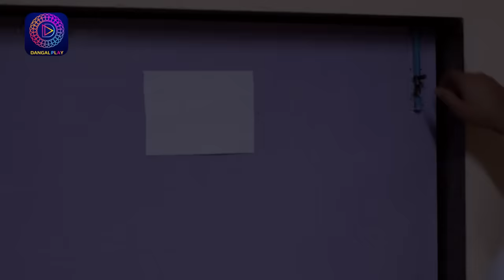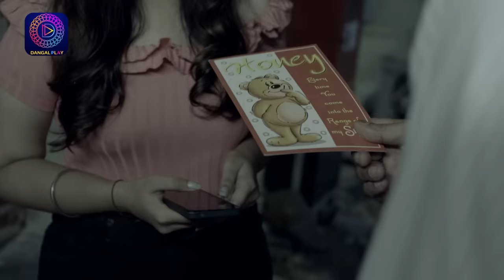India Alert | Anushasan Ki Had | 30th November 2022 Full Episode 935 | इंडिया अलर्ट | Dangal TV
You can watch the Dangal TV channel :
Fastway Channel No: 15
Digena Channel No: 117
Zing Channel No: 119
Tata Play: 177
Sun Channel No : 328